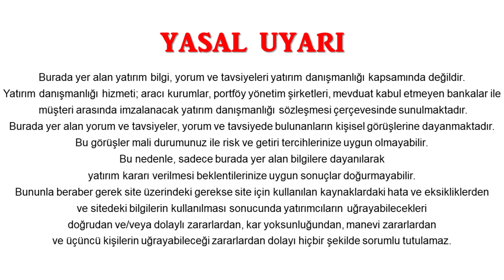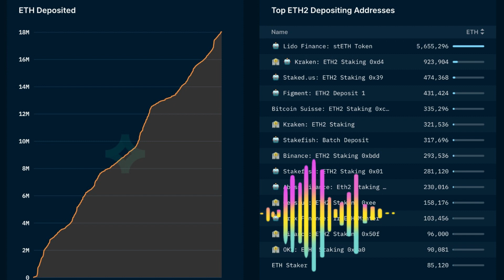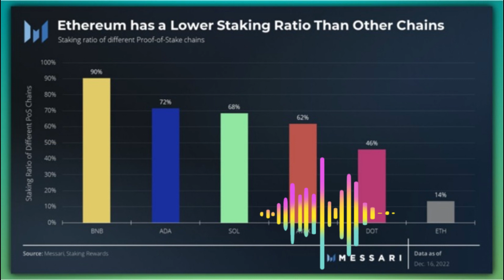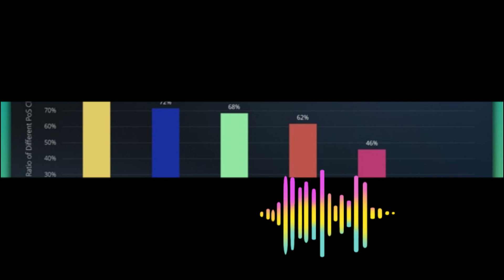KRİPTO PARA PİYASASI ETHEREUM ŞANGAY GÜNCELLEMESİNİ BEKLİYOR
Kripto para piyasası Ethereum şangay Güncellemesini bekliyor.Eylül ayında gerçekleşen Merge’ün ardından şimdi de piyasada gözler bu gece gerçekleşmesi beklenen Shangay Güncellemesi – Yükseltmesi’nde.
Kripto para piyasası oyuncuları birkaç aylık bir aranın ardından dikkatini tekrar Ethereum’a çevirdi. 2022 yılının Eylül ayında gerçekleşen ve Ethereum fiyatı üzerinde etki yaratan bir güncelleme adımı olan Merge’ün ardından şimdi sırada Ethereum Shangay (veya Shapella) güncellemesi var. 12 Nisan 2023 Çarşamba günü gerçekleşmesi beklenen güncelleme ile yaklaşık 32 milyar dolar değerindeki 18 milyonu aşkın Ethereum’un kilidi 2 yıl sonra açılmış olacak. 18 milyon adedi aşkın Ethereum ise toplam kilitli Ethereum’ların yaklaşık %15’ine tekabül ediyor. Bu önemli bir gelişme çünkü Ethereum, staking hizmeti vermeye başladığı 2020 yılından bu yana ilk kez Ethereum stake eden yatırımcıların paralarını çekmelerine izin verecek. Shangay güncellemesi adımıyla Ethereum yazılımında da birkaç değişiklik yapılması planlanıyor. Bu güncelleme adımıyla belirli aktiviteler için işlem maliyetlerinde azaltma amaçlanıyor.

Ethereum fiyatı bu durumdan nasıl etkilenir? Satış baskısı oluşur mu?
Elbette hemen hemen herkesin merak ettiği konu bu güncelleme ile Ethereum fiyatı yukarı mı gider aşağıya mı gelir? Bu konuda piyasa katılımcıları arasında ayrışma devam ediyor. Bir kesim açılacak kilitler sonrası yüksek miktarda satış gelebileceği endişesine sahip iken diğer taraftan stake edilen Ethereum’ların mevcut fiyatının düşük olması ve birçok yatırımcının sahip olduğu Ethereum’larını tekrar stake edebileceği beklentisiyle ciddi bir satış baskısıyla karşılaşılmayacağı düşüncesi hâkim.

Elimizdeki veriler bize ne söylüyor? Durumu nasıl okumalıyız?
Güncelleme sonrası Ethereum fiyatı üzerinde yukarı ve aşağı yönlü oldukça fazla yorum ve beklenti olsa da rakamlar ile elimizdeki verileri dikkatlice değerlendirmekte fayda var.

Öncelikle Ethereum, aşağıdaki görselde yer aldığı gibi diğer ağlara kıyasla en düşük staking oranına sahip blok zincirlerin başında yer alıyor. Bunun nedeni ise yatırımcıların daha önce stake ettikleri Ethereum’larını çekememesi. 12 Nisan’daki Shangay güncellemesi ile artık bunlar çekilebilir hale gelecek. Bu durum her ne kadar satış baskısı ile karşılaşma ihtimalini ilk olarak akla getirse de orta uzun vadede Ethereum ağında gerçekleştirilen stake oranının artmasını sağlayabilir. Böylece %14 olan Ethereum ağındaki stake oranları gelecek dönemde %20 veya %30’ların üzerine çıkabilir.

Borsalardaki Ethereum oranı %10,3 ile tarihi düşük seviyelerde yer alıyor. Borsalardan Ethereum çıkması da satış baskısı riskinin azalmasını sağlıyor.